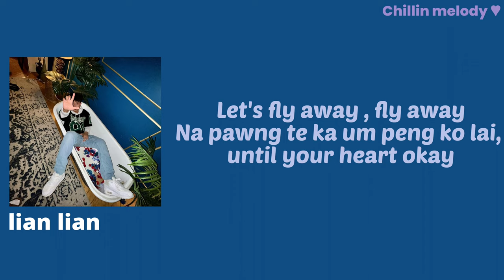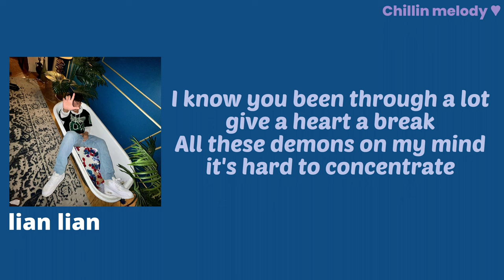Lian Lian - Fly away (lyrics)